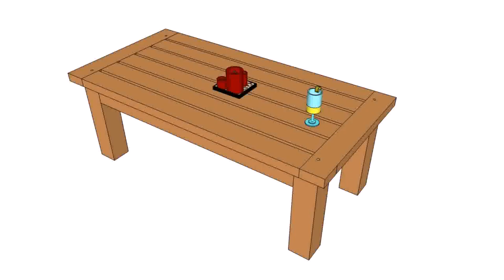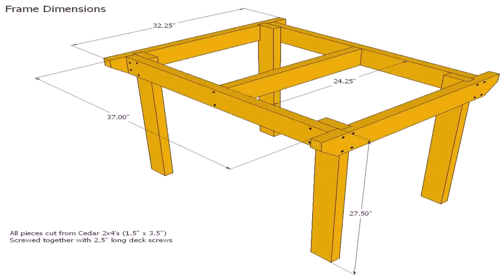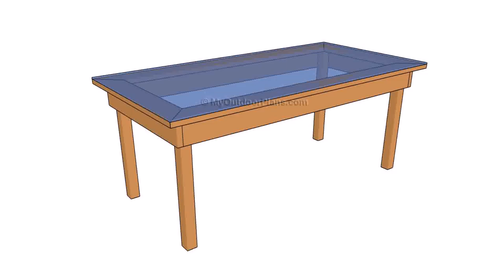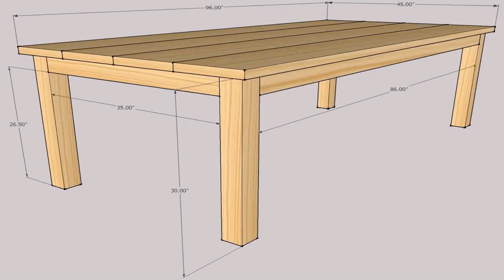Cedar Patio Table Designs - DaddyGif.com (see description)